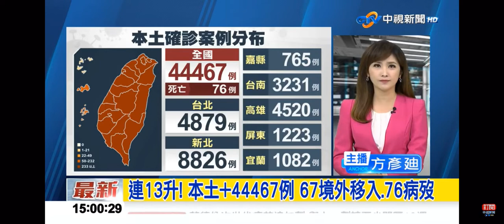2022-10-08中視1500即時新聞現場-連13升! 本土+44467例 67境外移入.76病歿